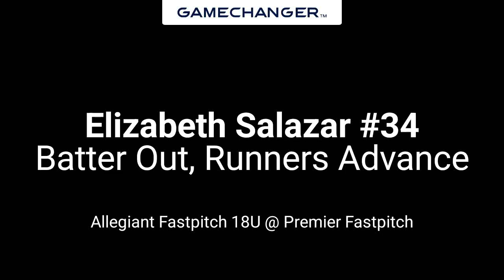Elizabeth Salazar (2024) 3rd/MI: Fielding at 3rd